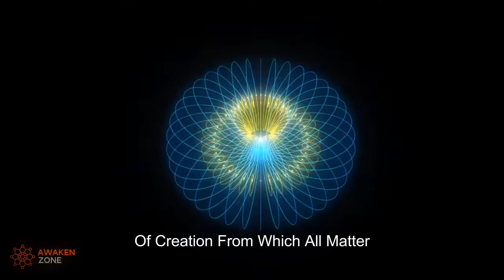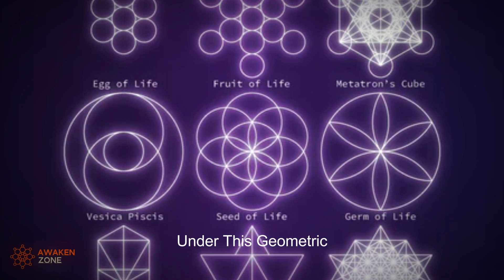Ancient Sacred Geometry And Quantum Physics | Nassim Haramein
Dive into the fascinating world where sacred geometry meets quantum physics with Nassim Haramein. Uncover the ancient wisdom embedded in the Flower of Life and explore how these timeless patterns connect with modern scientific understanding. Nassim Haramein guides us through this unique blend of ancient insights and quantum physics, revealing the intricate designs of the universe.

🙌 CREDITS:
➡ Dive deeper with Nassim Haramein:

AwakenZone